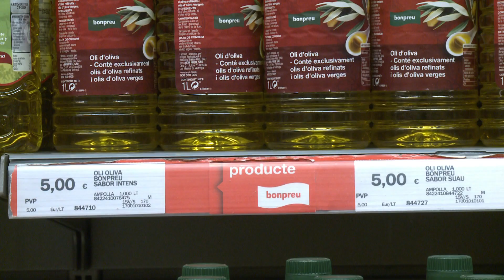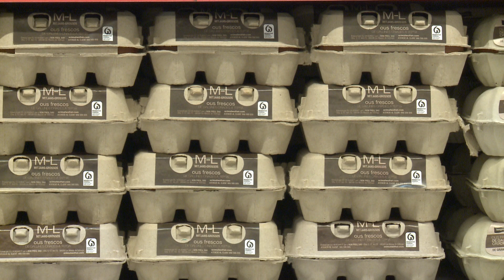S'elimina l’IVA en els productes de primera necessitat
Coincidint amb l'entrada al nou any, diumenge va entrar en vigor la mesura aprovada pel Consell de Ministres de reduir l'IVA d'alguns aliments del 10 al 5% i d'eliminar el més reduït, el de quatre, en els aliments de primera necessitat. Una mesura que d'entrada s'aplicarà fins el mes de juny i forma part del paquet de mesures per frenar la inflació que la setmana passada va anunciar el Govern espanyol. El Grup Bon Preu ho ha aplicat en uns 2.000 productes.